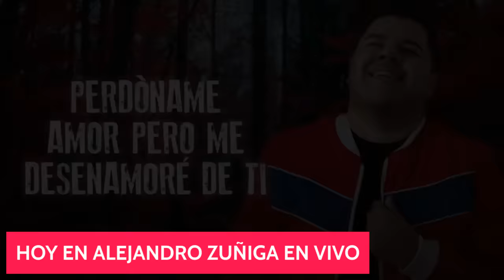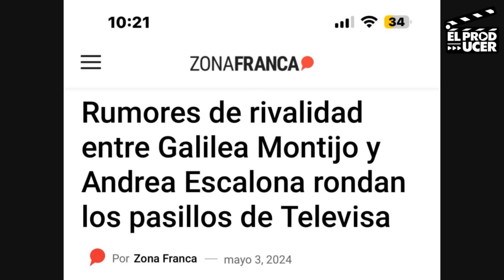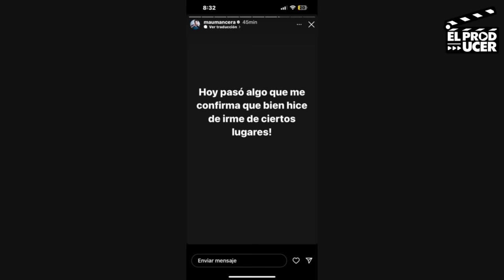CONFIRMAN agarron de Galilea y Andrea de HOY